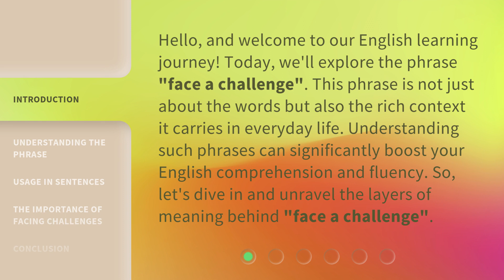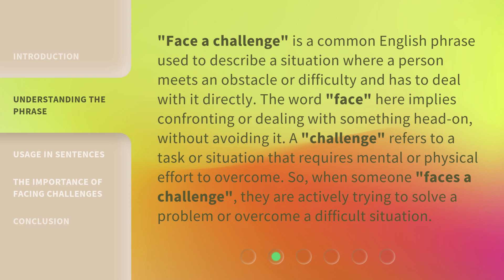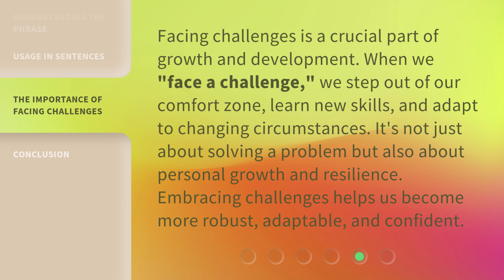Facing a Challenge: Navigating Life's Obstacles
Overcoming Obstacles: Navigating Life's Challenges • Discover effective strategies and inspiring stories on how to navigate life's challenges and overcome obstacles with resilience and determination.

00:00 • Introduction - Facing a Challenge: Navigating Life's Obstacles
00:34 • Understanding the Phrase
01:10 • Usage in Sentences
02:09 • The Importance of Facing Challenges